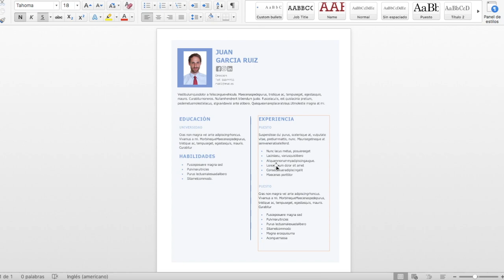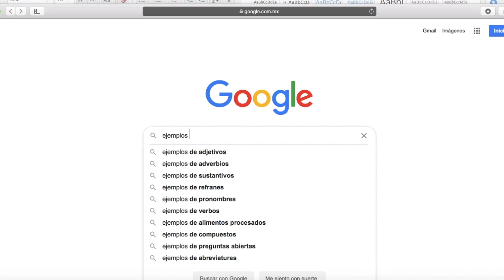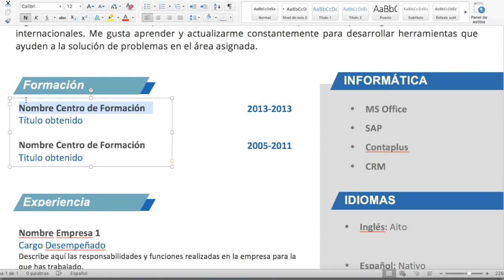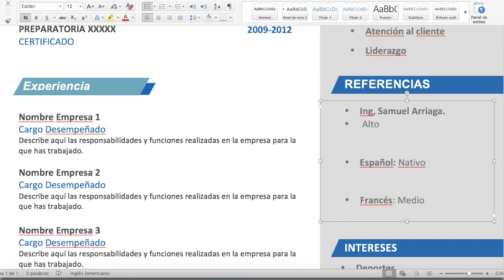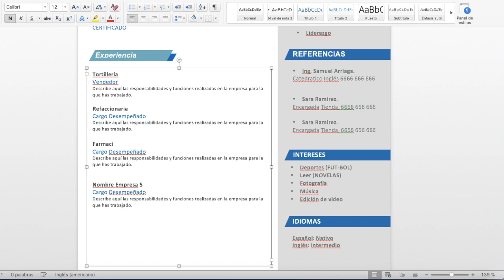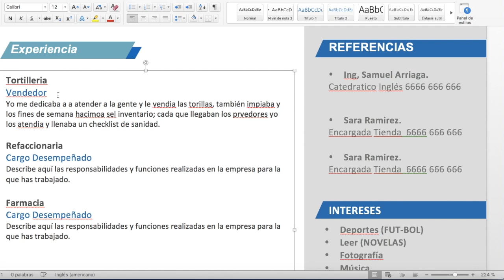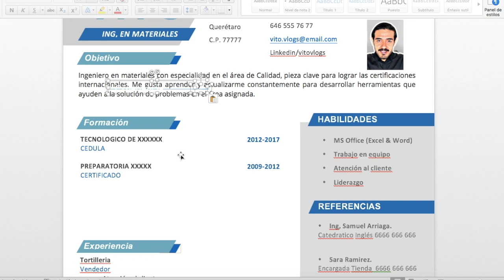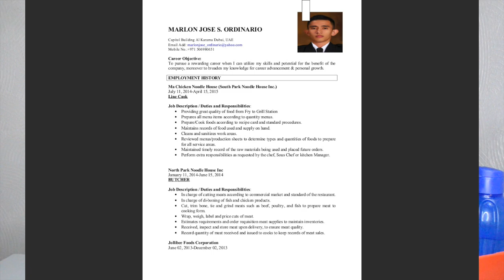CÓMO CREAR UN CURRICULUM SIN EXPERIENCIA (EN WORD) I PASO A PASO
Recuerda que es muy importante tu opinión; Te agradezco  infinitamente un comentario y tu Like si te gustó el video! 😜